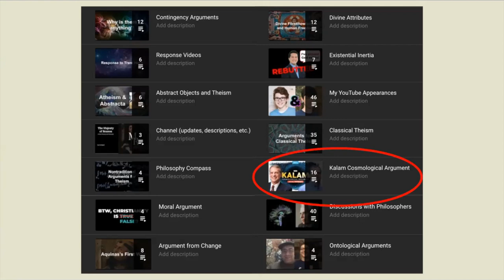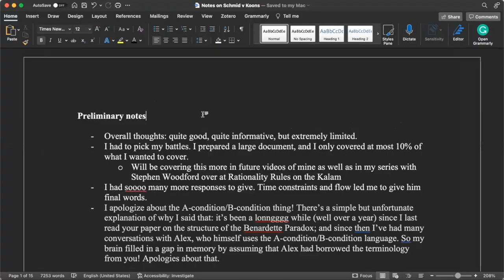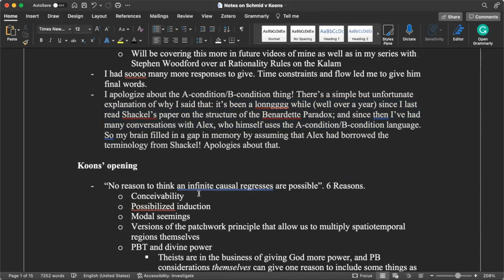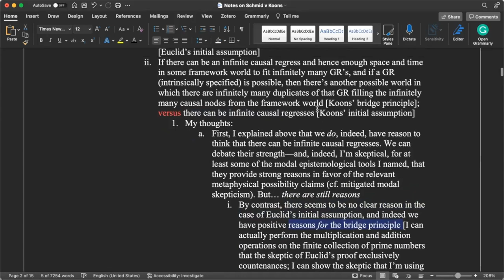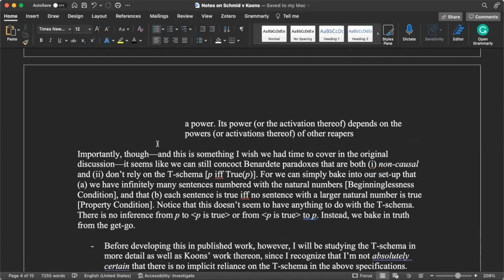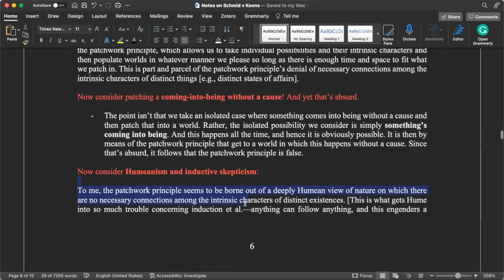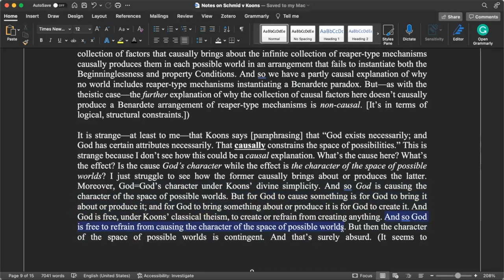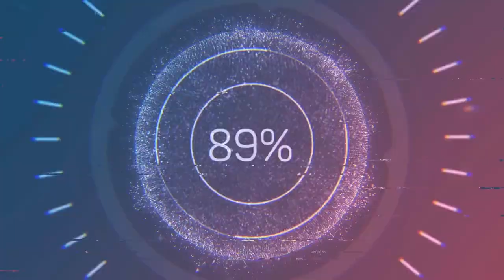Causal Finitism and The Kalam | Dr. Alex Malpass & Dr. Wes Morriston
Interested in the Grim Reaper Paradox, Causal Finitism, the Kalam, and patchwork principles? I have just the video for you. I'm joined by Alex Malpass and Wes Morriston to review my Kalam discussion with Rob Koons.

OUTLINE

0:00 Intro
2:36 Discussion with Malpass and Morriston
1:30:53 My notes on the Koons discussion

RESOURCES

Note: Patrons have access to the document I'm using :)